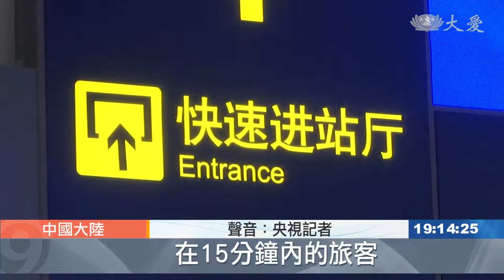傳說中的人山人海 中國大陸暑運模式啟動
中國大陸不只有春運，還有暑運，也就是在暑假期間的大規模旅遊人潮。今年光是搭火車的旅客，就高達7.2億人次，比往年增加8%。為了疏通這麼大的乘客流量，北京火車站南站，擬定因應措施，例如增加快速通道和售票窗口，也為等車的旅客裝設空調。